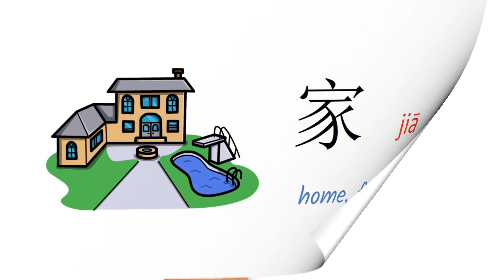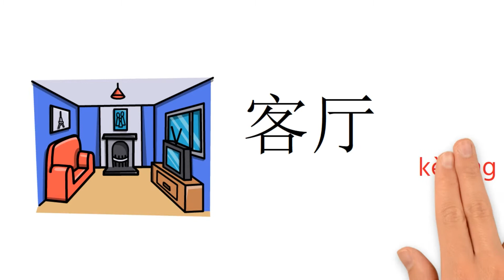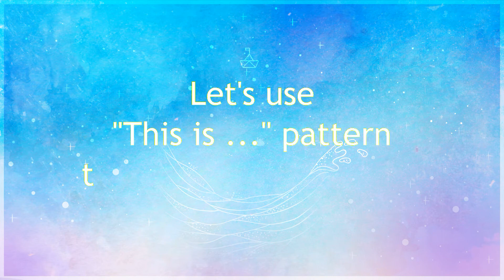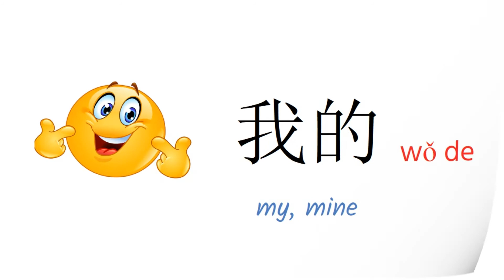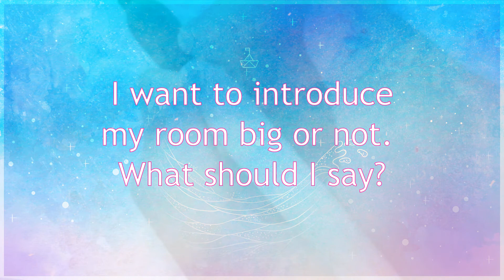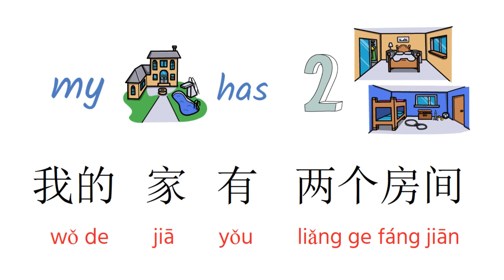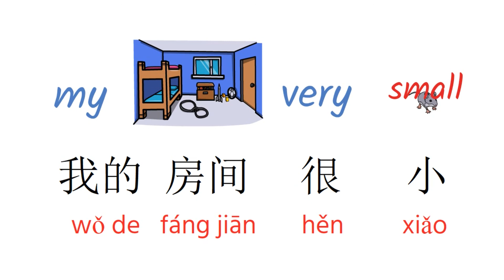Introduce Rooms in My House in Chinese | 学中文—介绍我的家 | Talk About Apartment/House/Home in Mandarin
You can learn how to introduce the rooms in our house, not only with vocabulary, but also with the complete sentences.
These are the lists of the words and patterns.
这是           zhè shì                 This is
我的           wǒ de                    my
家               jiā                          home, house
房间          fáng jiān                room
卧室          wò shì                    bedroom
客厅          kè tīng                    living room
厨房          chú fáng                kitchen
阳台          yáng tái                  balcony
洗手间     xǐ shǒu jiān             bathroom, restroom
大             dà                             big
小             xiǎo                          small